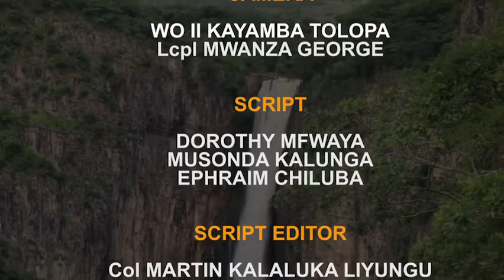Zambia Army tour of Special Forces